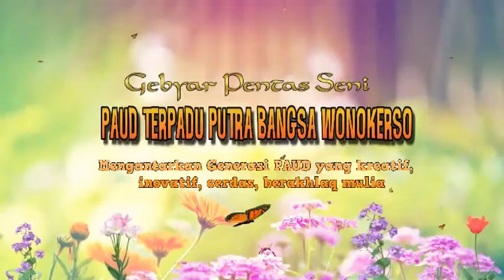Panggung Gembira PAUD Wonokerso Tembarak Temanggung 13